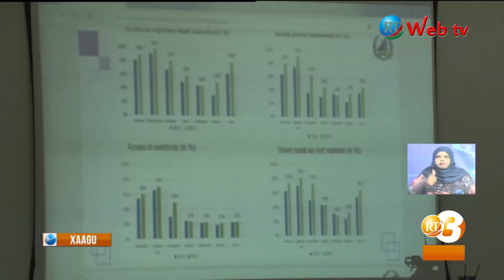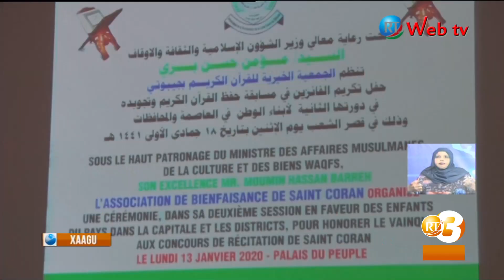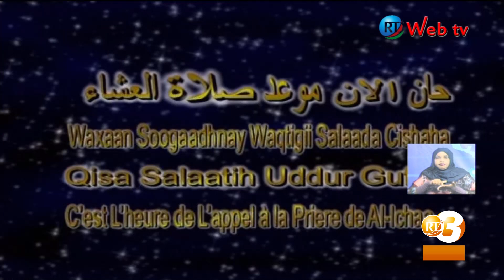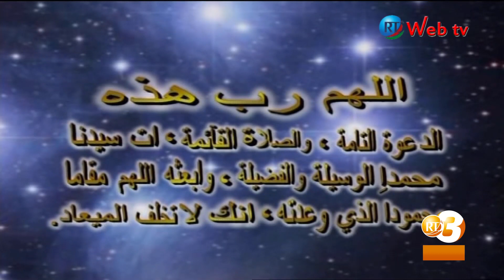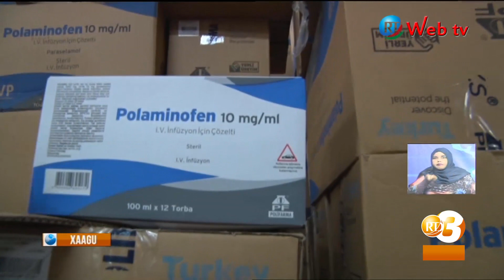RTD : Journal Afar du 13/01/2020